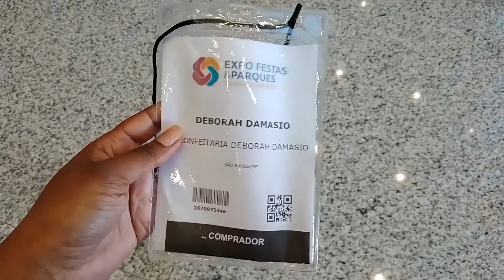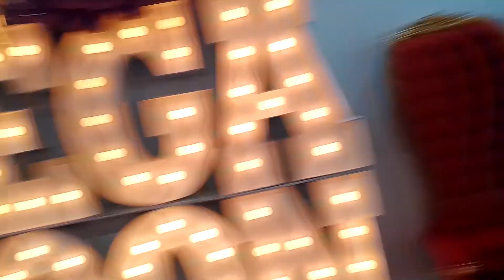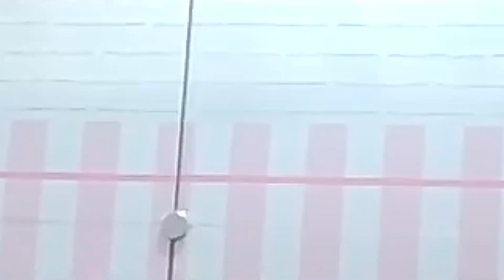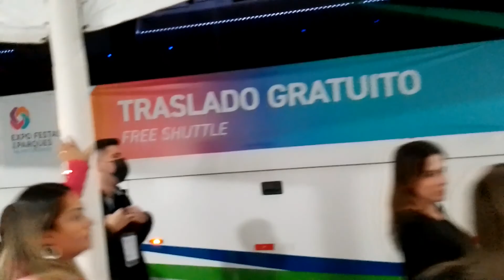FUI NA EXPO FESTAS E PARQUES - VEM QUE EU TE CONTO - COMO FAZER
Vem comigo pra essa feira fantástica de Festas e Parques que aconteceu aqui em São Paulo.